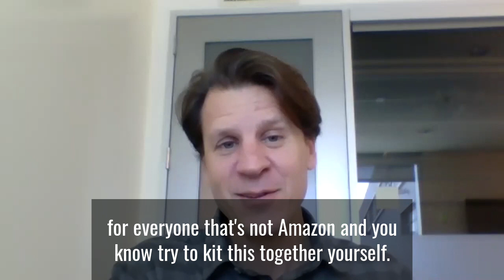David Sobie Co-Founder of Happy Returns shares FedEx Partnership Announcement.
"We offer an Amazon-like return experience with Amazon-like economics, for everyone that's not Amazon." -David Sobie, Happy Returns.

David Sobie joined Chris Walton & Anne Mezzenga to share the news about their recent partnership with FedEx, allowing Happy Returns to be dropped at more than 2,000 locations nationwide.